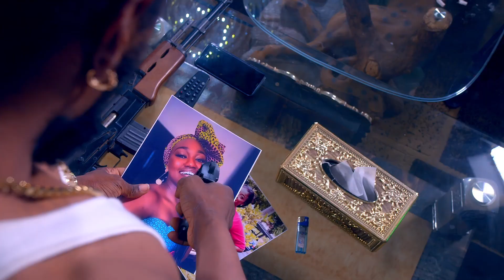one of Sierra Leone best movie